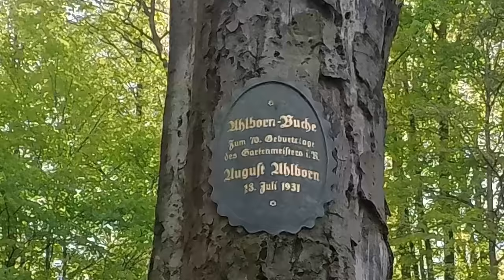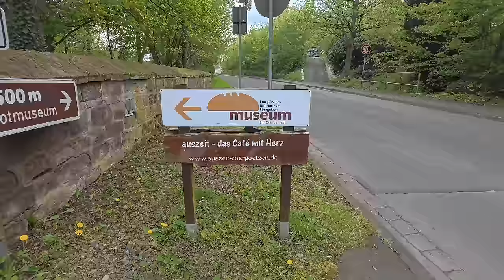50 Kilometer E-Bike Runde Göttingen / Seeburger See